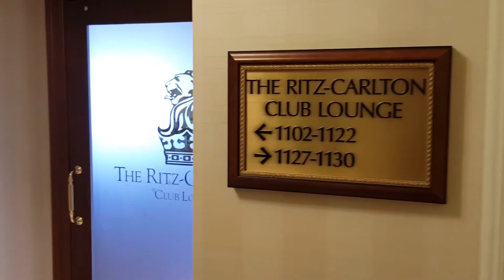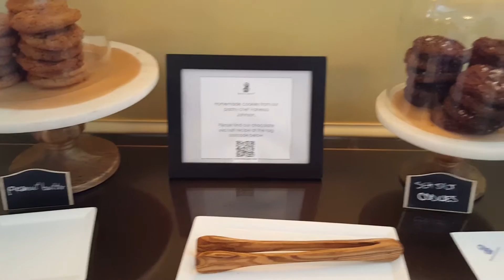Ritz Carlton Marina Del Rey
My recent visit to the beautiful Ritz Carlton Marina Del Rey where they are celebrating their 25th Anniversary. Extraordinary team of Ladies and Gentlemen.